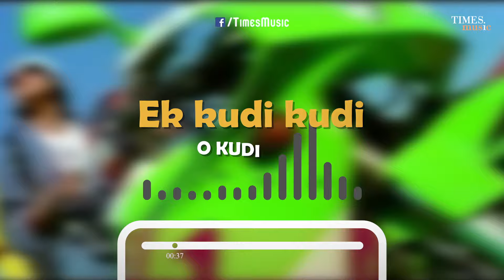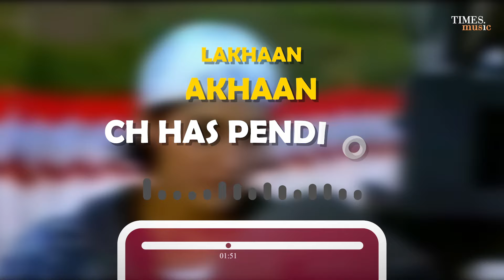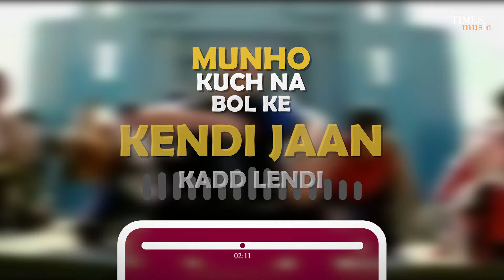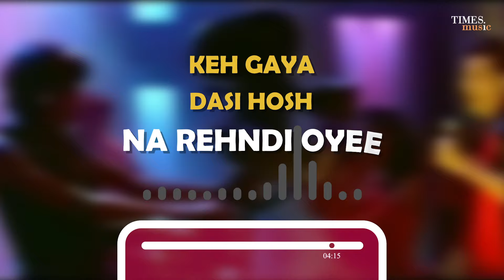Kudi Kudi | Jasbir Jassi | Lyrical Video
Times Music presents the lyrical video for 'Kudi Kudi', by Jasbir Jassi.